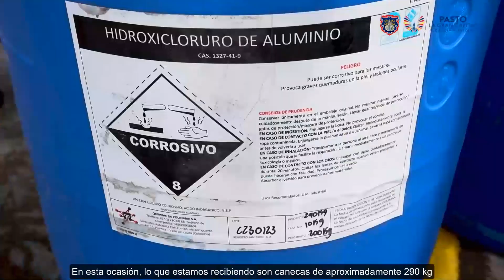FRENTE A CONTIGENCIA VIAL, EMPOPASTO AVANZA CON ACCIONES DE ABASTECIMENTO DE INSUMOS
FRENTE A CONTIGENCIA VIAL, EMPOPASTO AVANZA CON ACCIONES DE ABASTECIMENTO DE INSUMOS PARA BRINDAR UNA DE LAS MEJORES AGUAS DEL PAÍS, TODO EL DÍA Y TODOS LOS DÍAS OK